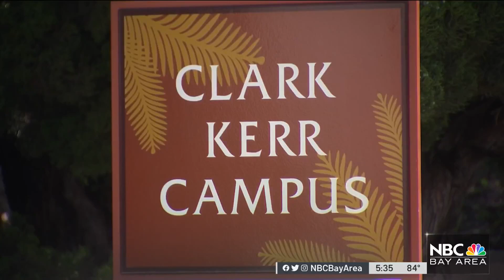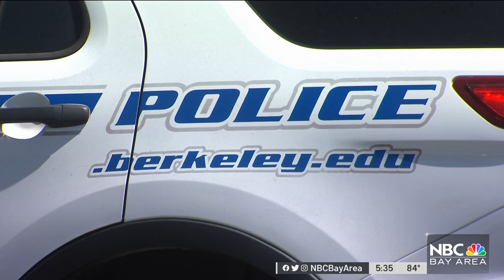Skeletal remains found near UC Berkeley campus are those of homicide victim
Human bones found in an unoccupied building near the UC Berkeley campus are those of a Texas man who officials say was the victim of a homicide. Velena Jones reports.